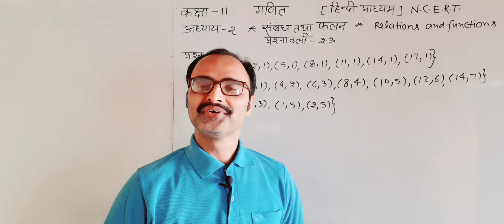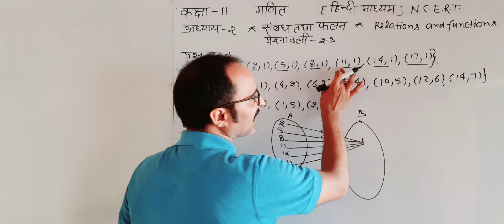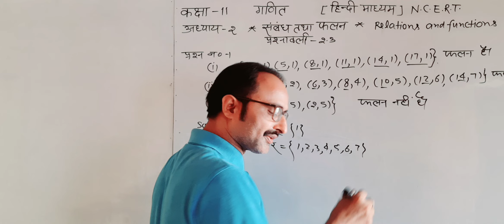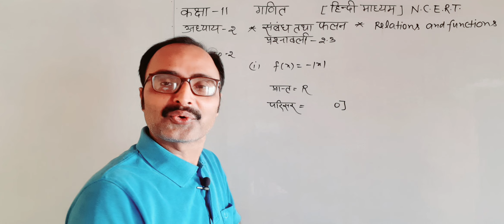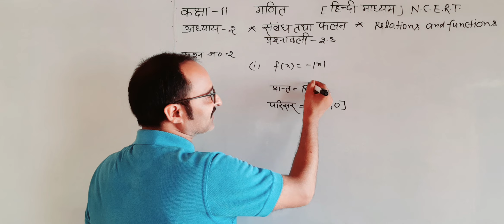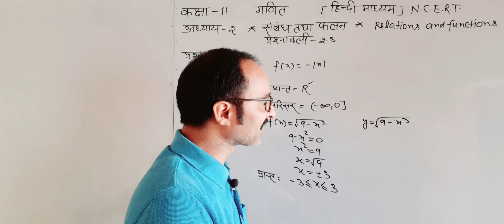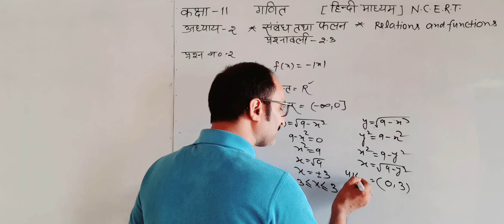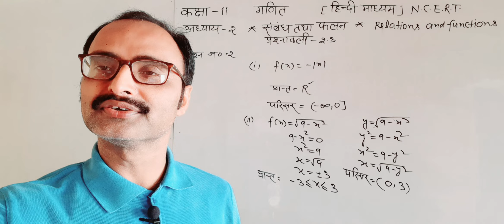कक्षा-11गणित [N.C.E.R.T]अध्याय 2/संबंध तथा फलन/प्रश्नावली-2.3प्रश्न 1/2#mathematics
कक्षा-11गणित [N.C.E.R.T]अध्याय 2/संबंध तथा फलन/प्रश्नावली-2.3प्रश्न 1/2#mathematics upboard classकक्षा-11गणित[ N.C.E.R.T] अध्याय 2/ संबंध तथा फलन/प्रश्नावली-2.2प्रश्न-6/7 mathematics upboard claकक्षा-11गणित [N.C.E.R.T ]अध्याय 2संबंध तथा फलन/प्रश्नावली-2.2प्रश्न 3/4/5#mathematics upboar clasकक्षा-11गणित /अध्याय 2/संबंध तथा फलन/प्रश्नावली-2.2प्रश्न 1/2 प्रांत/ सहप्रांत /परिसर upboard matकक्षा-11गणित [ N.C.E.R.T]अध्याय 2/संबंध तथा फलन/प्रश्नावली-2.1प्रश्न /8/9/10#mathematics upboard कक्षा-11गणित [N.C.E.R.T]/अध्याय 2/संबंध तथा फलन/प्रश्नावली-2.1/प्रश्न 6/7/8#upboard mathematics n कक्षा-11गणित/विविध प्रश्नावली